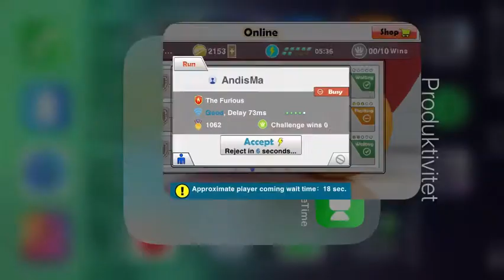ABBA-Andreas vs AndisMa (The Furious) - VTT Virtual Table Tennis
Great offensive AndisMa from The Furious - can i take him by defense?